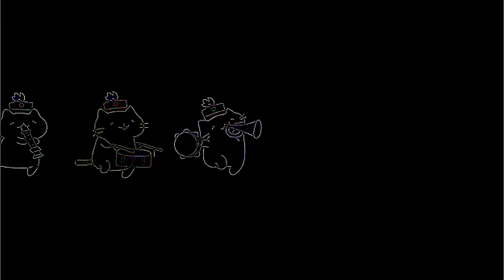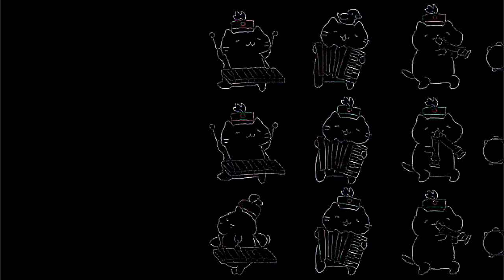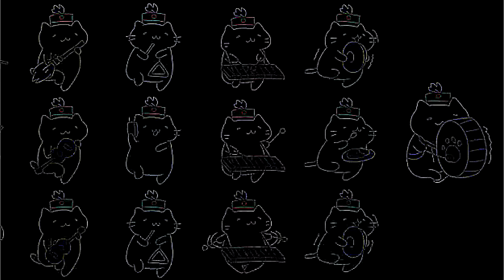Goth Cat March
A kitty parade with a twist!

Features the track "Love Dance Of The Nodding Folk" by Current 93